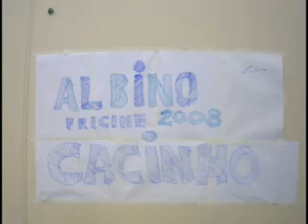WORKSHOP FRICINE AMBIENTAL 2008